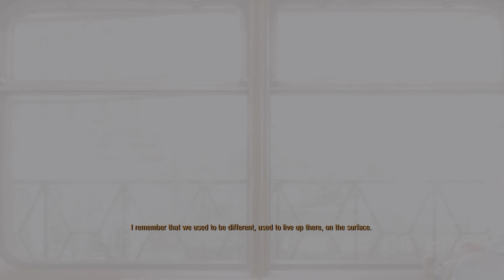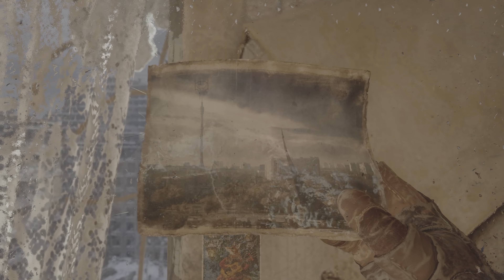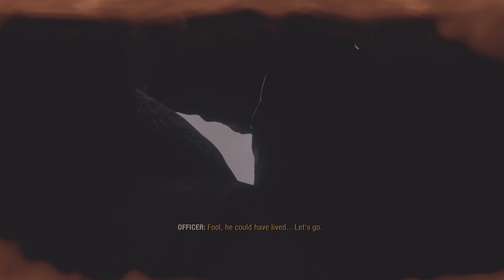Metro Exodus Full intro with first 40 minutes of gameplay